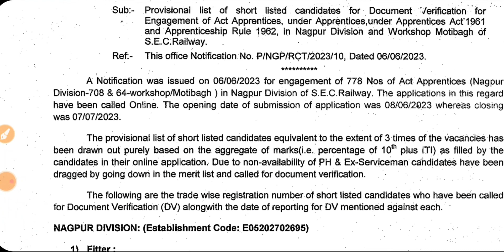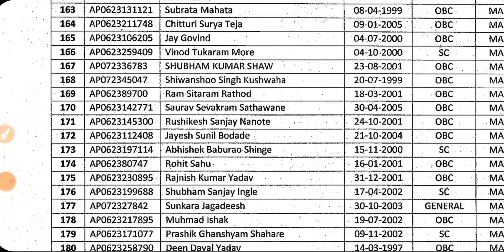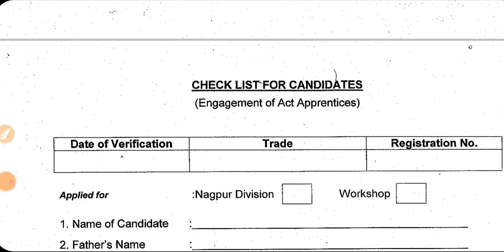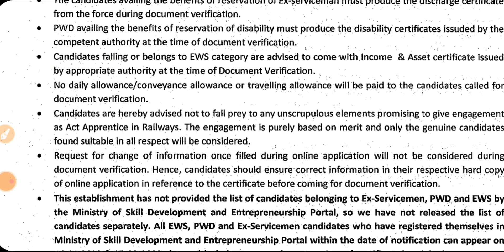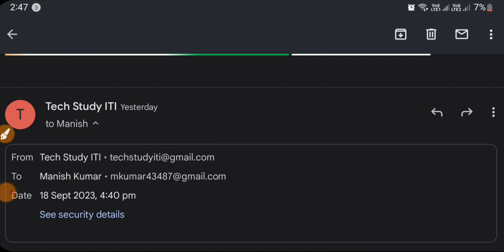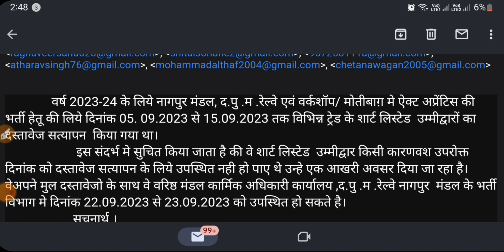SECR रेलवे अप्रेंटिस नयी अपडेट, SECR Nagpur Apprentice Merit List 2023, SECR Nagpur Apprentice DV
SECR रेलवे अप्रेंटिस नयी अपडेट, SECR Nagpur Apprentice Merit List 2023, SECR Nagpur Apprentice DV, ITI Apprentice 2023